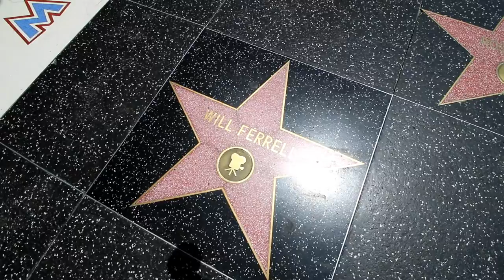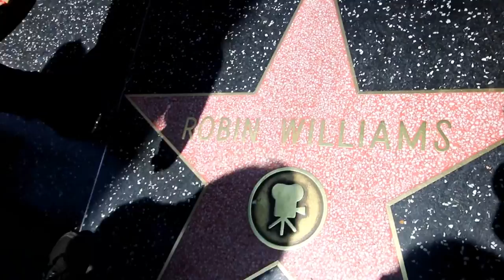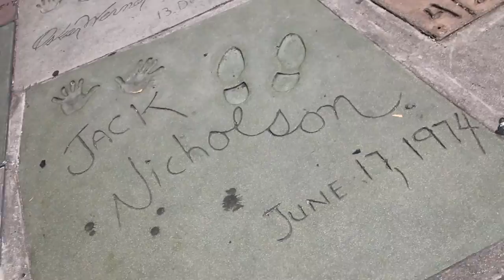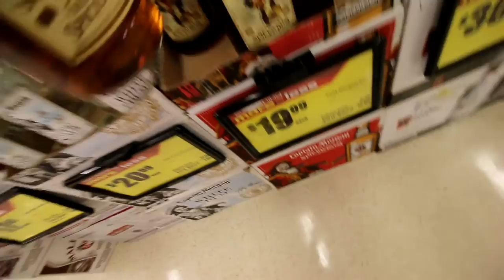Aussies In Hollywood!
VLOG #67 We go to Hollywood California and Hero's Bar in Fullerton

Watch in Full HD 1080p.As i film all videos in Full HD.

A huge thank you to Sunny Schollenbruch

Im always looking for great music to feature in my vlogs. If your a musician and you've got some cool tracks for me to consider using

The more Likes, Subscribes and Shares encourage me to make more videos for you and the world.